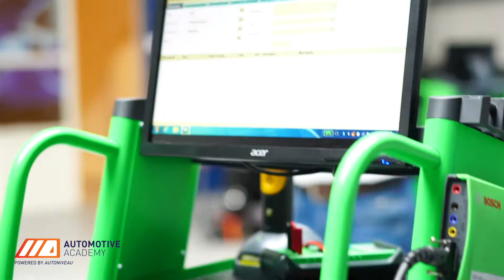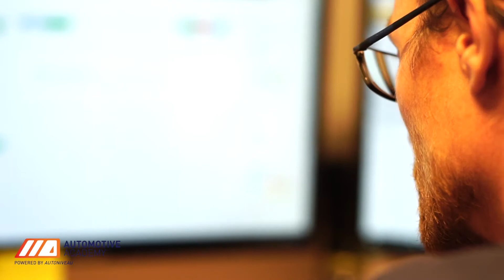Technisch opleidingsprogramma - Automotive Academy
De ontwikkelingen in de automotive sector volgen elkaar in rap tempo op. Hierdoor kan het soms best lastig zijn om de 'nieuwe klant' te helpen. Een opleiding kan je helpen de brug toch vol te houden. Zo ben je als automonteur klaar voor de nieuwe klant. Dankzij de niveautoets weet je met het technisch opleidingsplan bovendien zeker dat de trainingen aansluiten op jouw niveau.